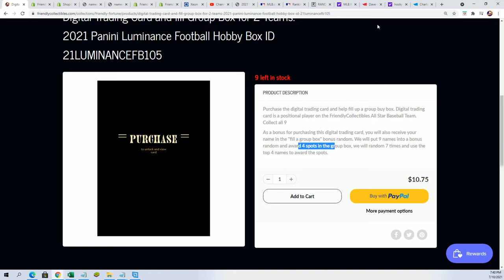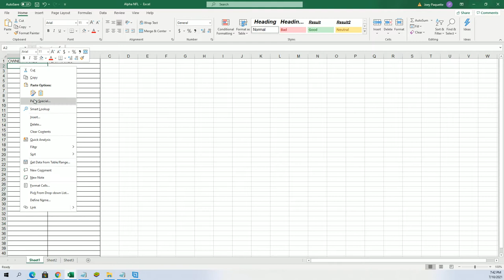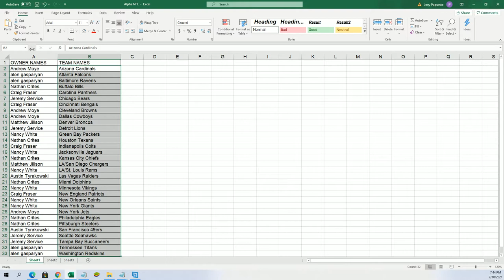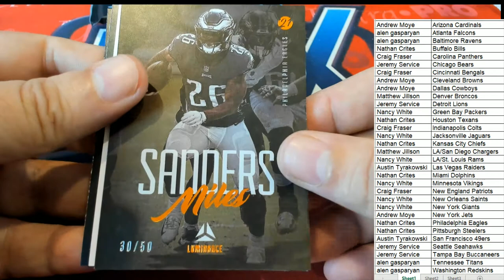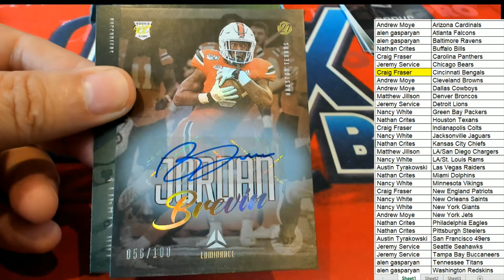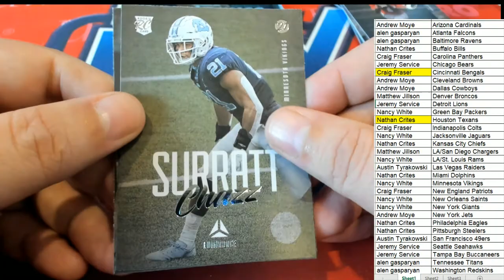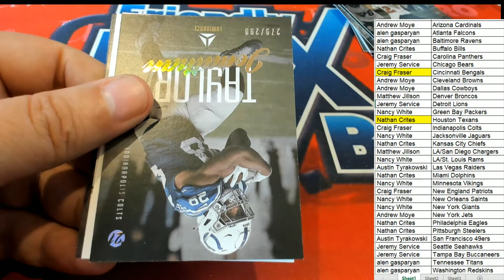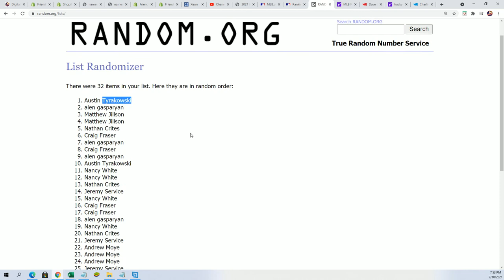2021 Panini Luminance Football Hobby Box ID 21LUMINANCEFB104